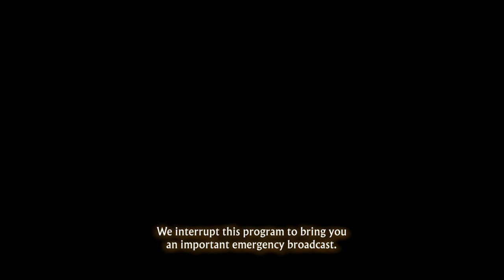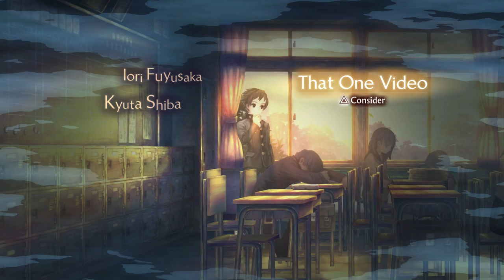GIANT ULTRA MECHA BATTLE ANIME?! || Let's Play 13 Sentinels: Aegis Rim (Playthrough/Gameplay) - Ep.1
FULL DISCLOSURE: The beginning of this LP (the first 4 or so episodes) was recorded back in December and was meant to release in January. Obviously that couldn't happen due to what happened in my life, but I've been trying lately to record more, and I feel comfortable to begin uploading this project. Thanks for your patience and enjoy this awesome game!

Uncover the truth to survive! Vanillaware, the storytellers behind Odin Sphere and Dragon’s Crown, craft a sci-fi mystery epic spanning thirteen intertwining stories. Uncover the truth and delve into a 2D sidescrolling adventure featuring gorgeous art and environments. Then, battle the kaiju in fast-paced, top-down combat. Customize the Sentinels with an arsenal of mechsuit weaponry, and fight to defend humanity!

Developer: Vanillaware
Publisher: Atlus, Sega
Platform: Playstation 4, Nintendo Switch
Release Date: Septermber 22, 2020